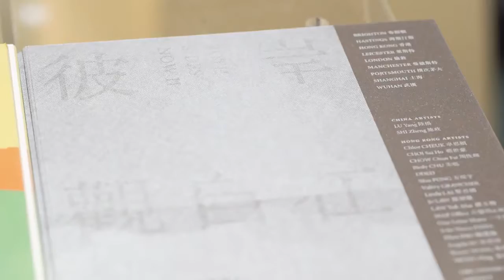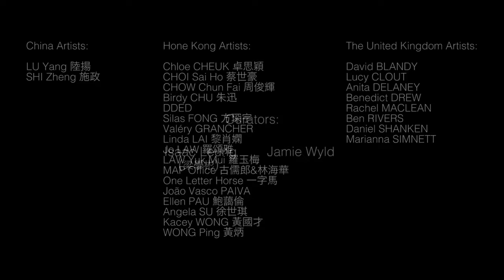Both Sides Now II Exhibition Highlights